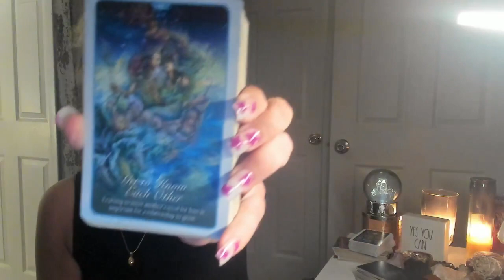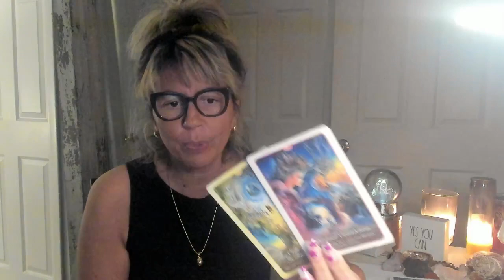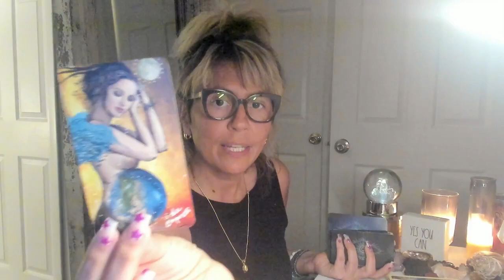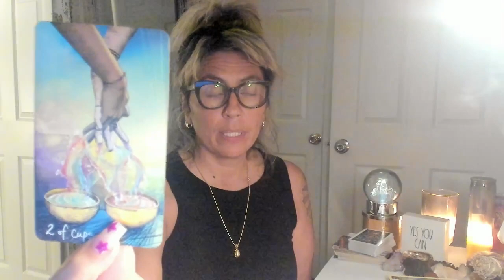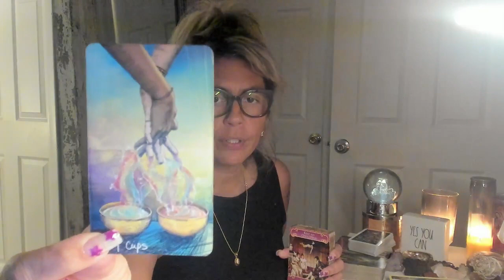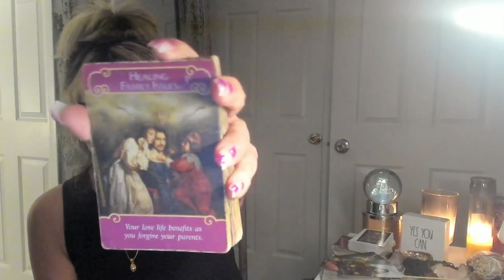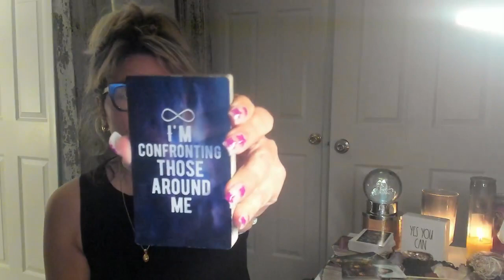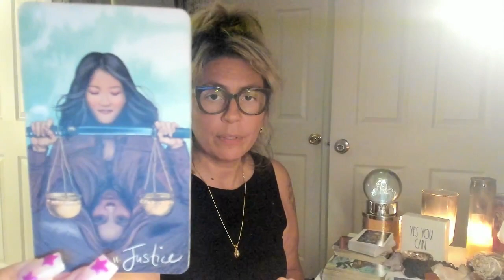DM & DF Energy Reading: Spiritually Connecting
If you are interested in working with me One on One please book below for a free 30 minute coaching session where we can briefly get to know each other and discuss a plan for moving forward in your life.

National Sucide Hotline Dial 988
Seriously.,
Anyone can.
Lisa
vegrow